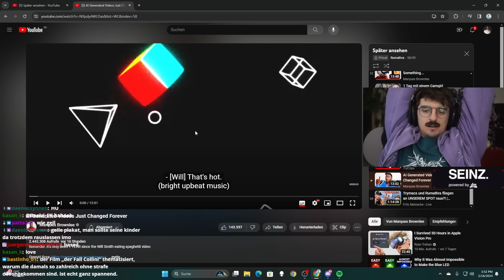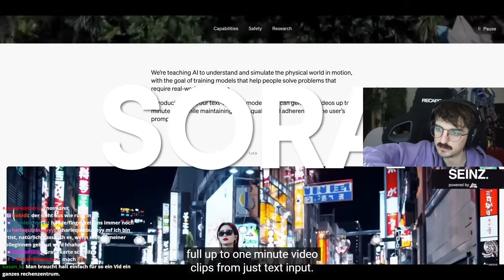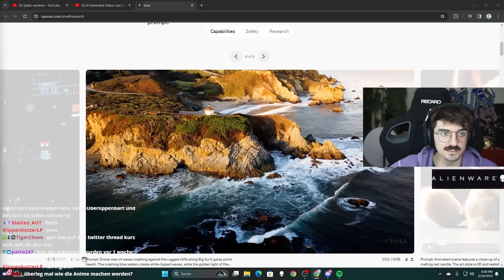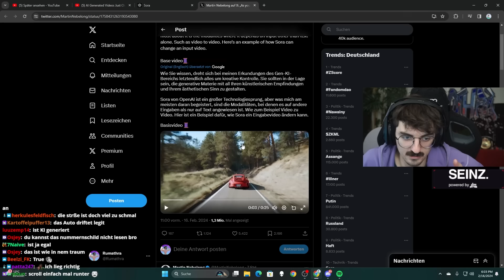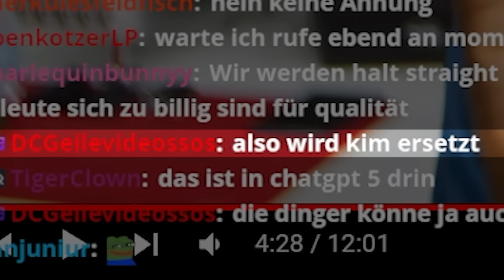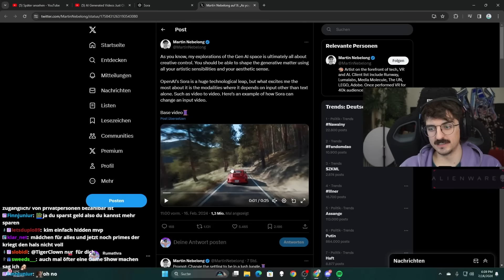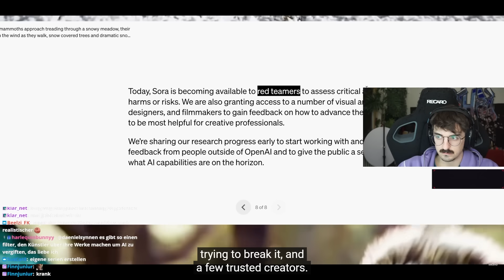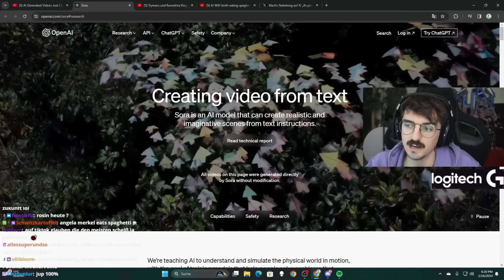Der GRÖSSTE Ai Durchbruch ! | OpenAi Sora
Creator-Code: Rumathra